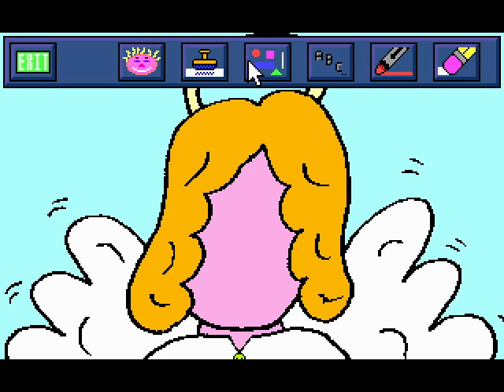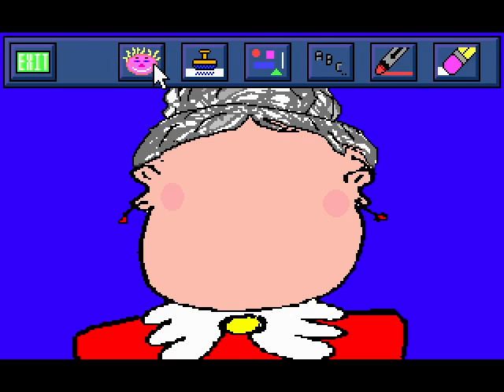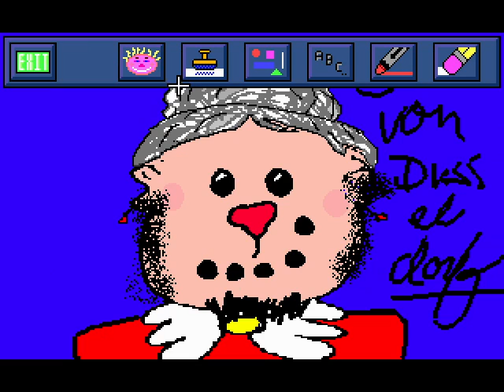Krazy Christmas (DOS game)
This is a nifty game where you can decorate faces and galleries. It's from 1994, and you can get it